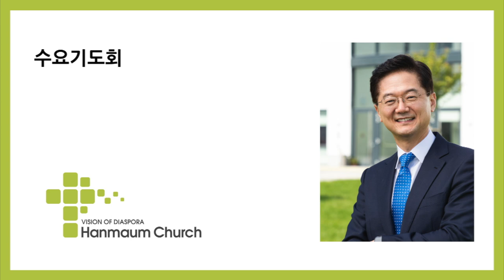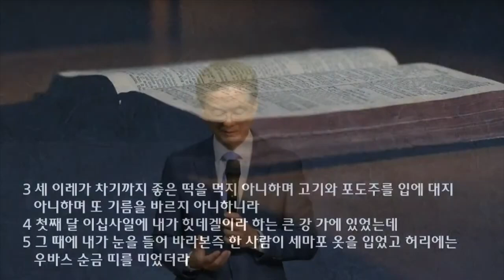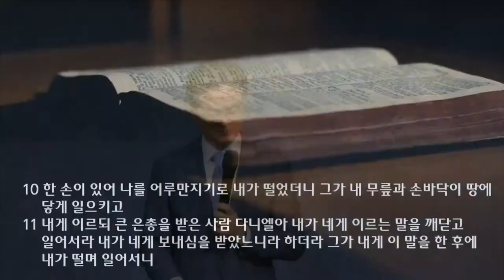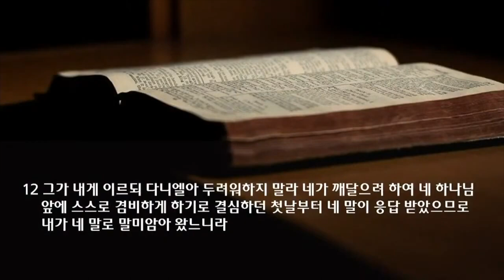수요 예배 설교 | 2022.07.06 | 시간의 주, 미래의 주 | 다니엘 10장 1~12절 | 이찬규 목사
시간의 주, 미래의 주(다니엘10장 1~12절)